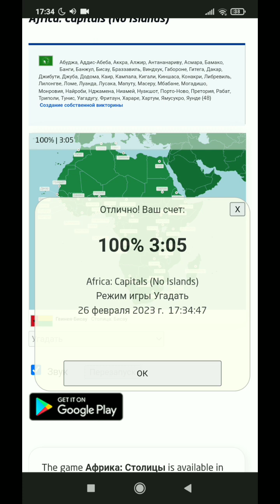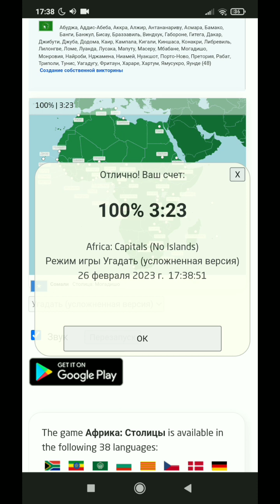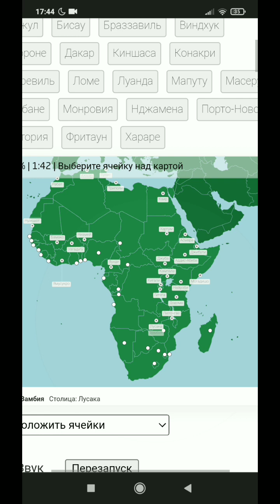Seterra Africa: Capitals (No Small Islands Capitals) TW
Pin - 0:00
Pin(Hard) - 3:12
Place Labels - 6:45
Type - 10:17
Type(Easy) - 14:07
Multiple Choice - 16:18
Pin(shownext=1) - 18:47